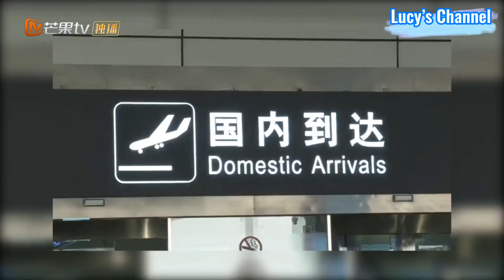[Vietsub] Tần Lam & Vương Hạc Đệ đến Happy Camp tuyên truyền phim “Cuộc Sống Phái Lý Trí”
10/3/2021 Tần Lam cùng Vương Hạc Đệ bay đến Trường Sa, Hồ Nam để ghi hình Happy Camp - nhằm tuyên truyền cho phim mới sắp ra mắt.

🎬 Vietsub by Lucy’s Channel
❌ Vui lòng không re-upload ở bất kì đâu hay vì lí do gì. Xin cám ơn!